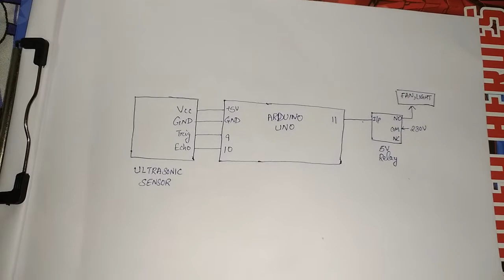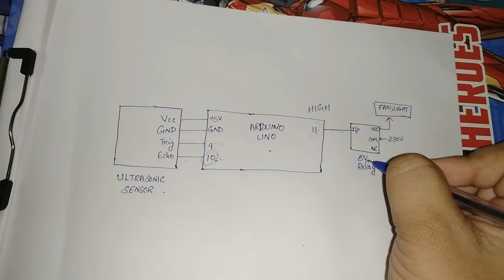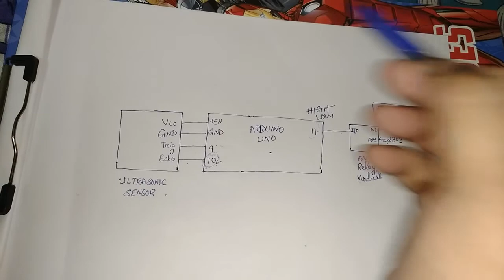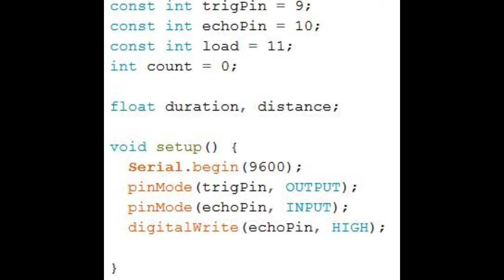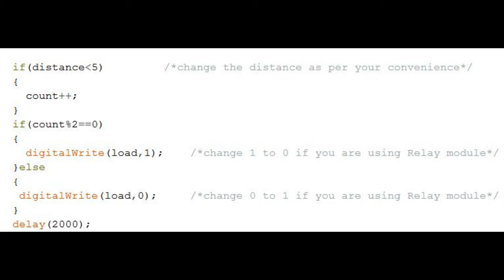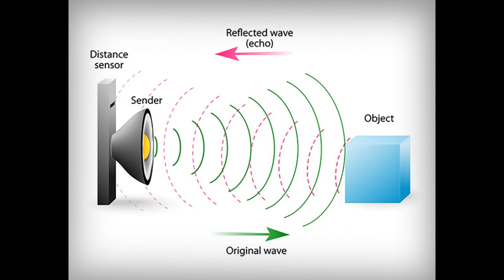SIMPLE ROOM AUTOMATION USING ARDUINO AND ULTRASONIC SENSOR|| WATCH TILL THE END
Hi Guys,